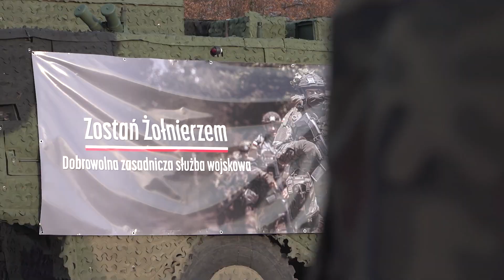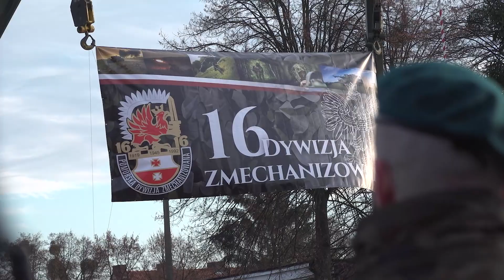Prawie 2800 żołnierzy dobrowolnej zasadniczej służby wojskowej rozpoczyna dziś szkolenie podstawowe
Dziś w koszarach 16. Pułku Logistycznego w Elblągu szef MON spotkał się z ochotnikami wstępującymi do dobrowolnej zasadniczej służby wojskowej